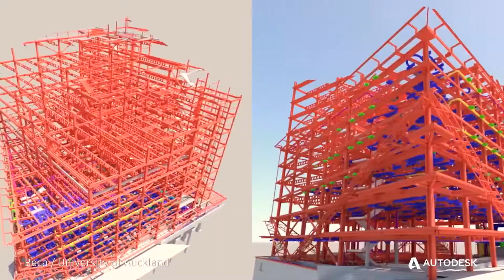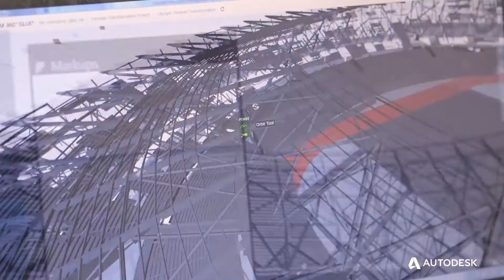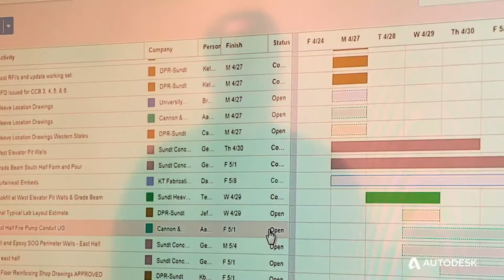The Future of Making Things for Construction - Autodesk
| Digitalization, powered by cloud and mobile technology, is transforming teams, roles, and building project processes, making greater interconnection possible. Welcome to the era of connection. Are you ready?